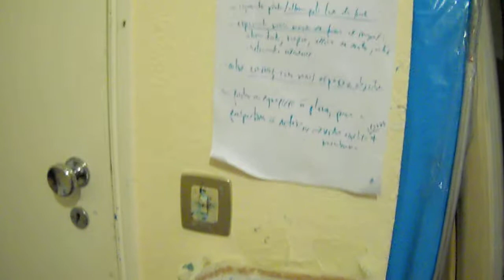Daniel V. Melim - Modelos de tecido, ateliê pintura - Fabric models, painting studio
DANIEL V. MELIM

artista português. imagens feitas à mão, trabalhos com pessoas e escrita. mais info no site: